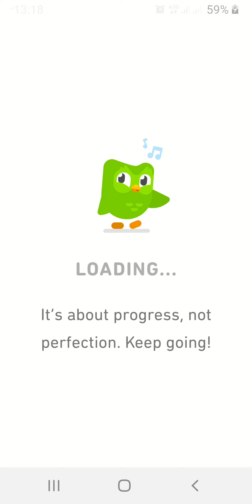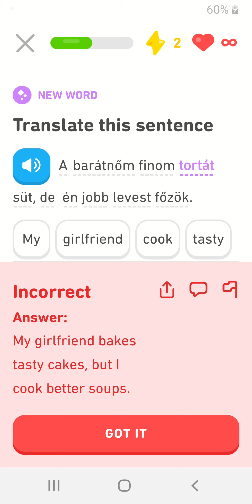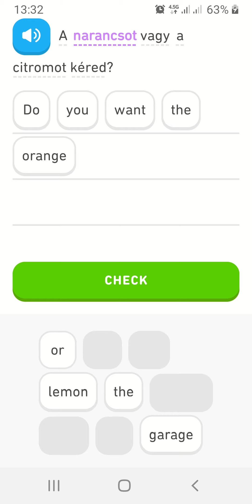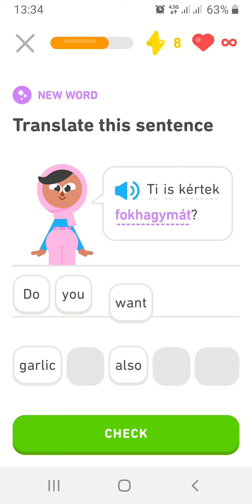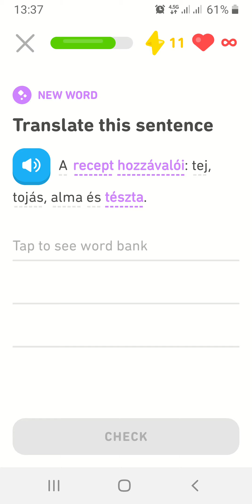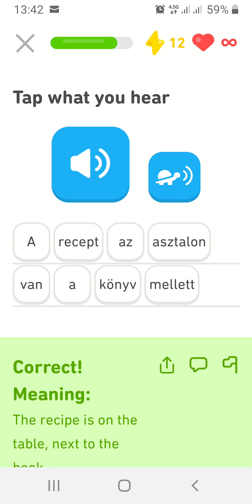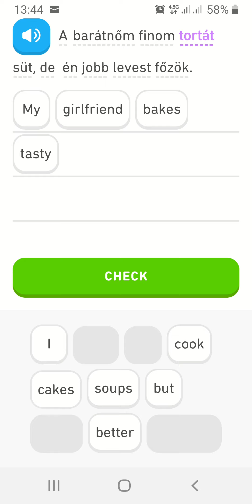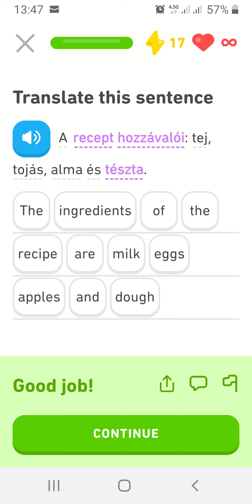food's vocabulary in Hungarian language (4)